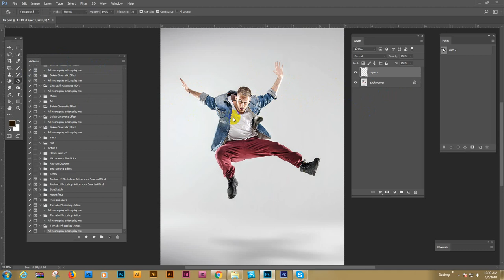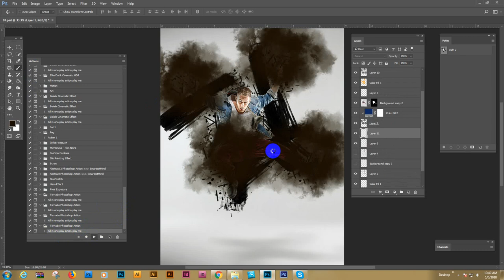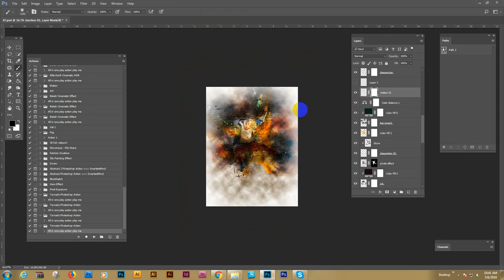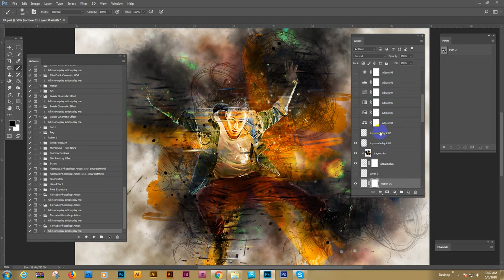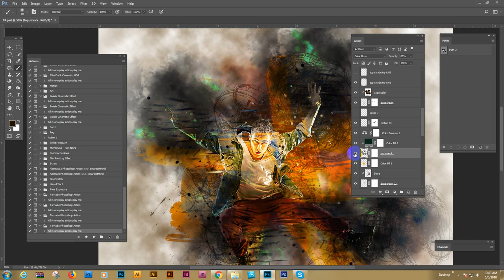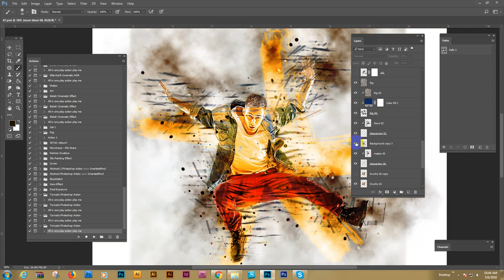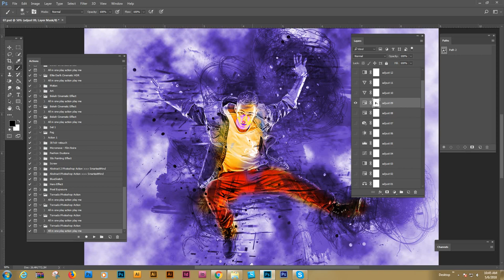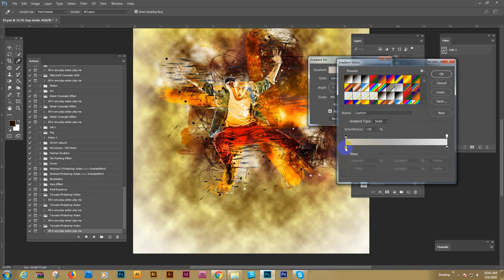Tornado Photoshop Action